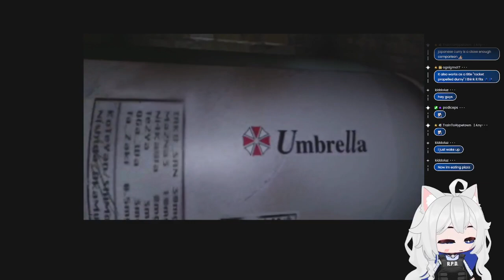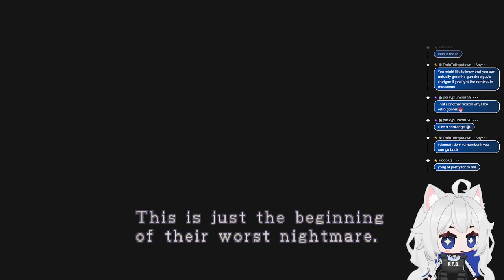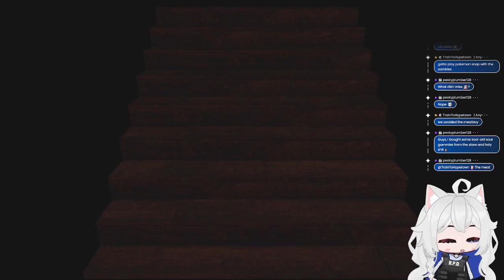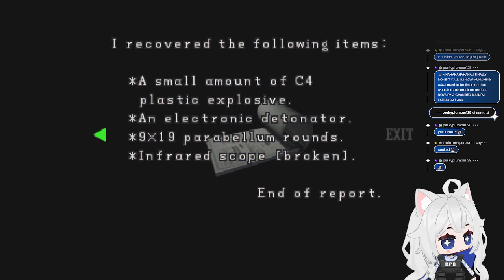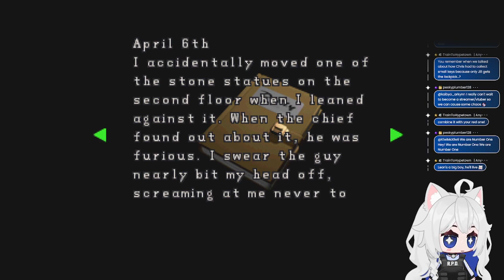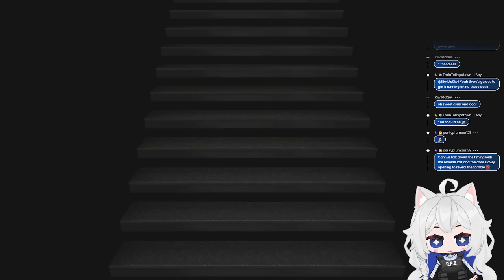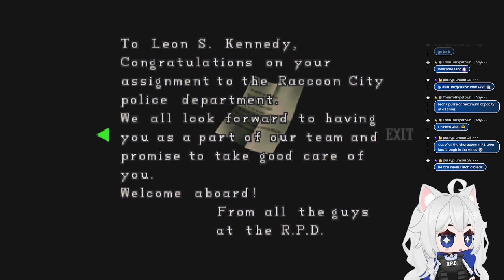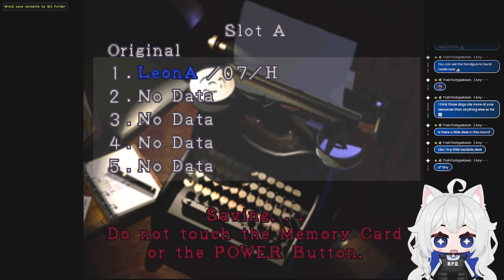How caked up is leon!? | Resident Evil 2 | Leon Run | Part 1